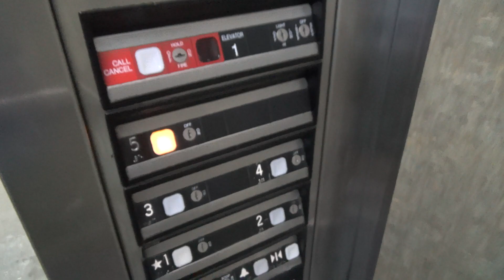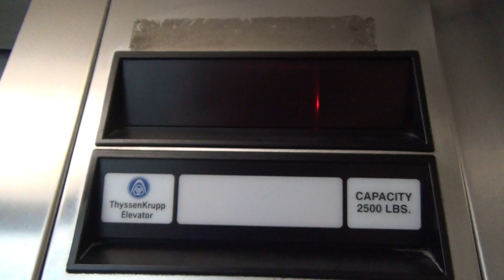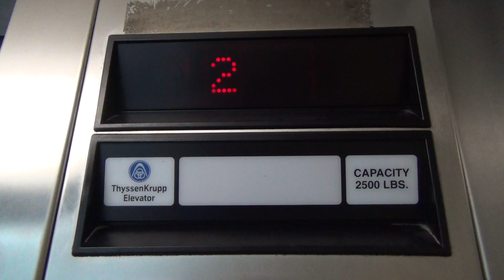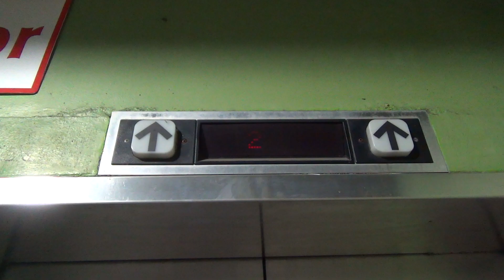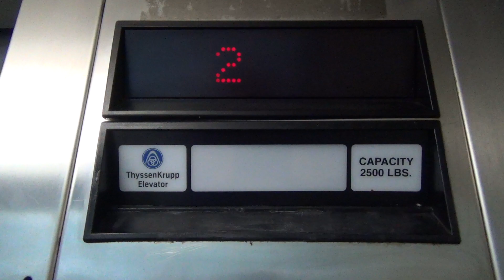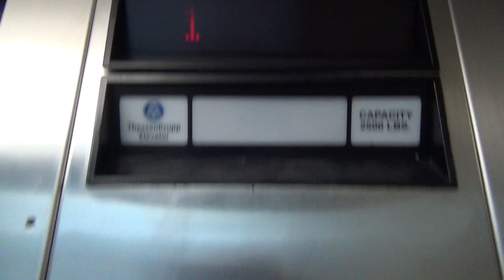Glass Thyssenkrupp Impulse Elevators @ Peabody Place Garage - Memphis, TN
(7-6-21) These are some rather basic elevators at the Peabody Plaza Garage in downtown Memphis, TN. They are Thyssenkrupp with Impulse fixtures. These are in the condition you'd expect to find parking garage elevators in.